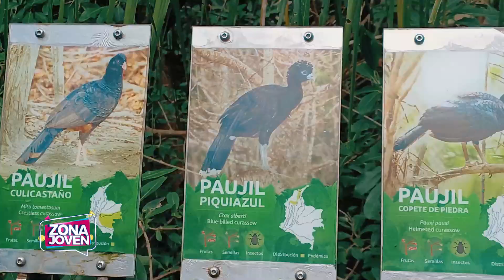SITIOS para conocer en CARTAGENA, Colombia